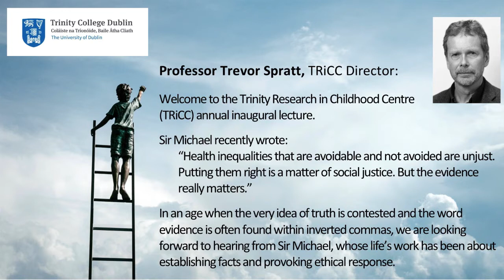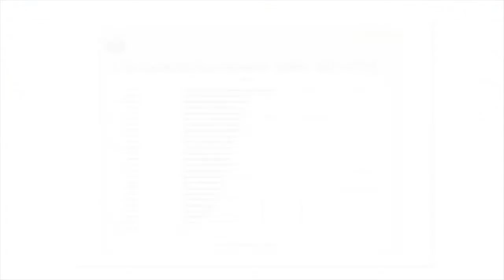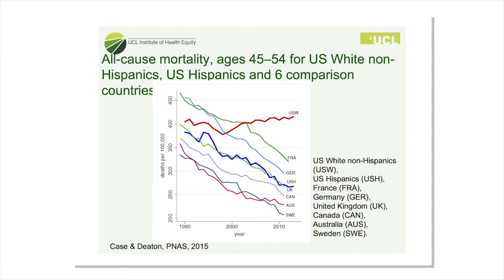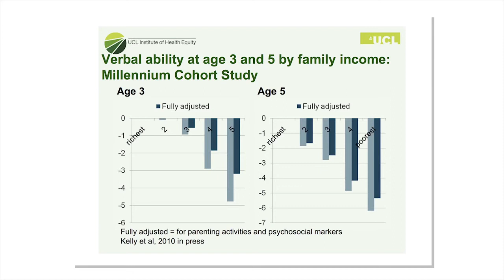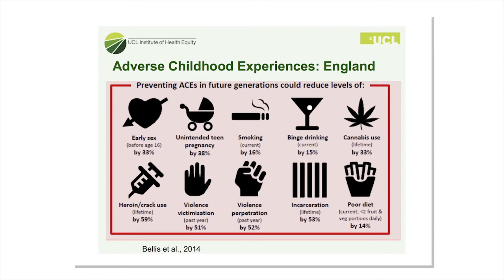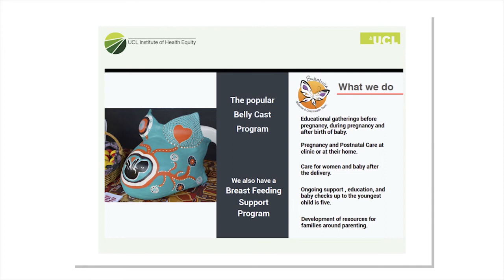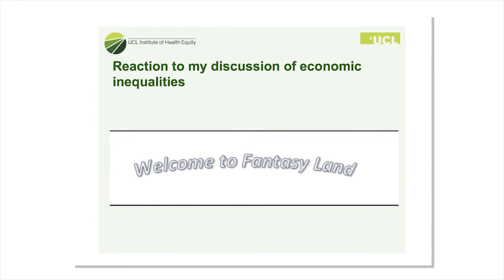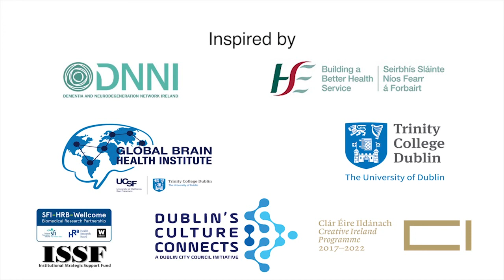Sir Michael Marmot "Austerity, Health, and Children" - TRiCC Inaugural Annual Lecture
On 5th February 2018, Sir Michael Marmot delivered the Trinity Research in Childhood Centre (TRiCC) Inaugural Annual Lecture.

Trinity Research in Childhood Centre (TRiCC) is an interdisciplinary initiative to integrate and promote research in Trinity College Dublin in all aspects of childhood and children’s biological, psychological, cognitive and socio-emotional development and well-being.

Video with thanks to Creative Ageing International